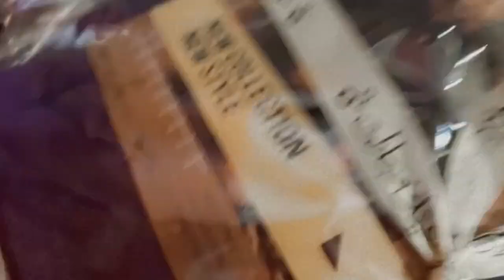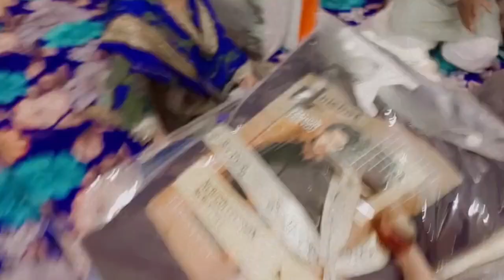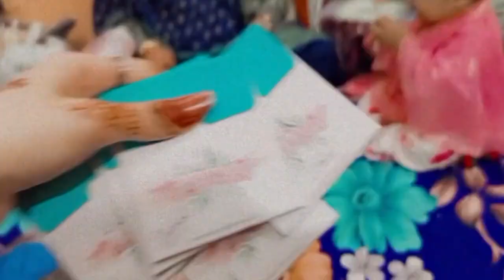2nd day of eid |Eid ki dawat | get together | behnu ki dawat